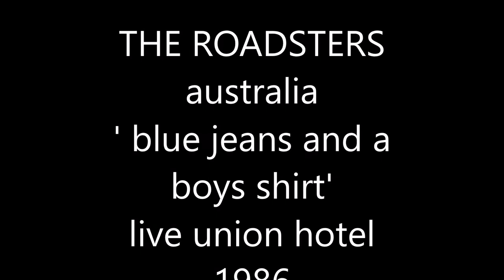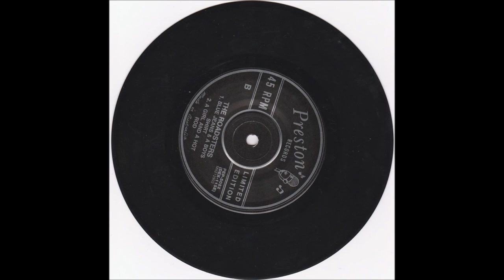THE ROADSTERS ,,,,,,,,BLUE JEANS AND A BOYS SHIRT ,,,,,,,,,,, 1986